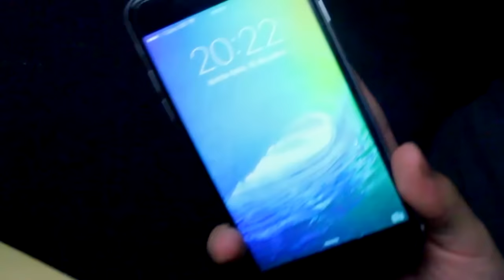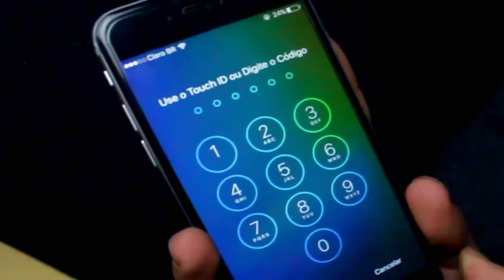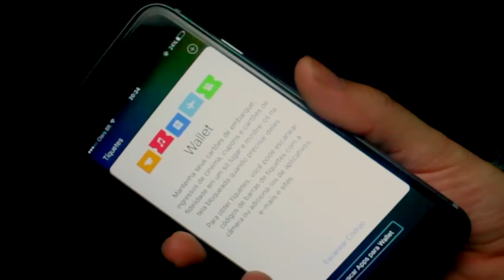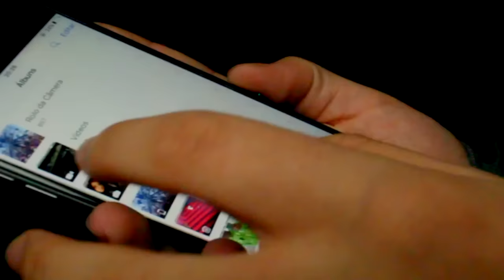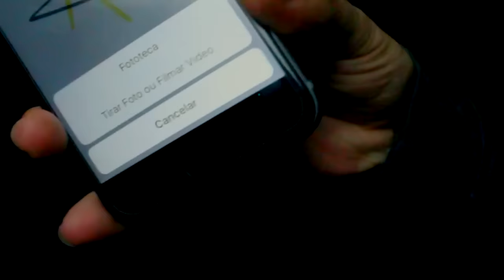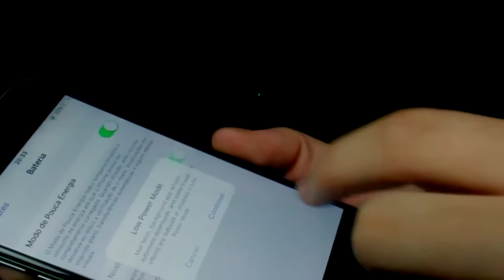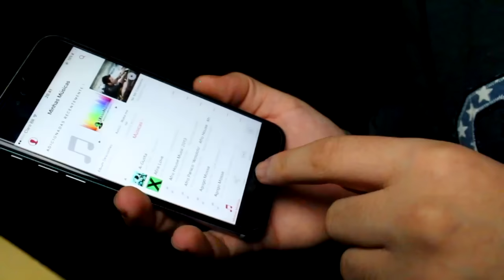iOS 9- O que há de novo? O que mudou? Resenha | Gabriel Vidal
Quer conhecer tudo de novo que tem no ios 9? Vem comigo